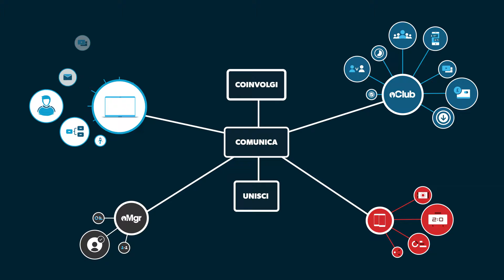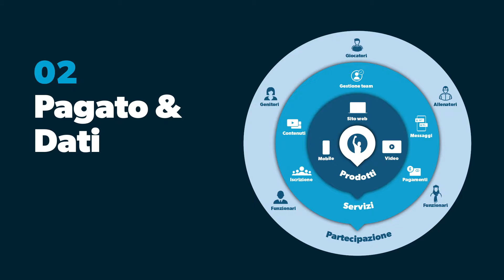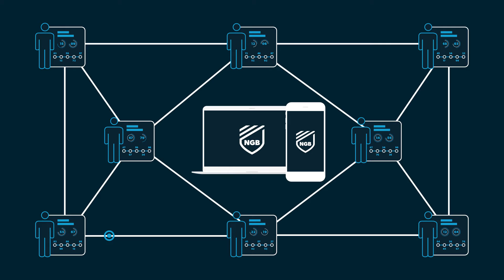Pitchero Together - Italy